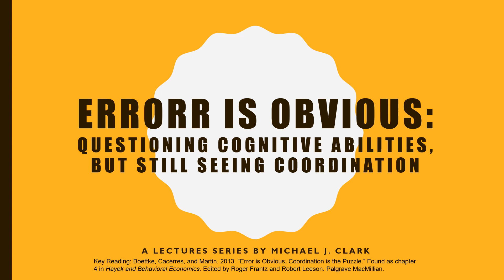An Introduction to Trust, Cooperation, and Fairness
Part of the Errorr is Obvious behavioral economics lectures series by Dr. Michael J. Clark. In this section the acknowledgement of trust, cooperation, and fairness is considered.